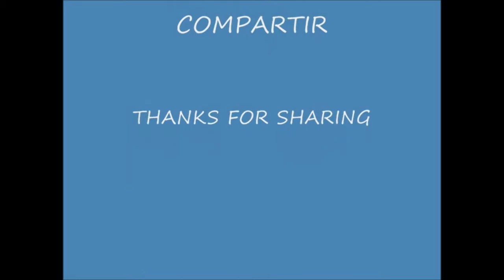CABO DE GATA LADY HAGUA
Pido justicia para el Cabo de Gata, no mas cemento en los parques en las playas en la tierra, devuelvanle a la montaña su belleza, por favor. gracias a todos por compartir!!!
Las olas van y vienen
Llenas de espuma blanca
Que al chocar con las rocas
En el viento nos dejan sus alientos

Que aquí no venga nadie
A romper tú silencio
Que quiero estar contigo
Escuchando  tú canto
De libertad y encanto

¿Qué esperan  esos hombres?
¿Qué esperan?
Para recuperar  esa ladera
Para recuperar tu belleza

ESTRIBILLO

Cabo de Gata, Cabo de Gata
Belleza que me atrapa
Tierra bella cielo y agua
Y nubes blancas

Tú abrazas el Mediterráneo
Con tus senos de plata
No dejes que te atrofien no
Tus tierras bellas tus playas

Tus brazos son tan largos
Y los mares atrapan
Y el mar cae a tus pies
Lo reciben tus garras

No dejaremos no
Que te cambien nada
Seremos tus guardianes
De tu belleza grata

La montaña nos pide
Su ladera de vuelta
Que hagan algo ya

Devuelvan ya sus piedras
Sus rocas su color,  su alma rota
Que tierra de Gata con fuerza
Quiere su belleza

ESTRIBILLO

Tu belleza me atrapa
Tu tierra bella
Tu cielo tu agua
Y tus nubes blancas

Tu abrazas el .

M. Carmen Diez Colorado.